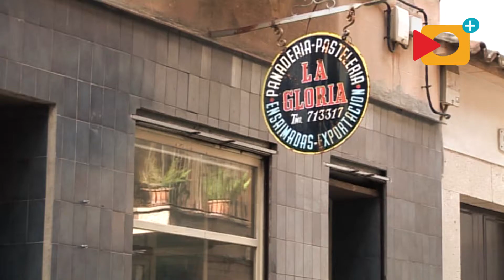"Panades" y "Robiols", delicias de la panadería. Reportaje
Las fiestas religiosas han tenido desde siempre mucha repercusión en las islas. Las panades i robiols son un ejemplo de ello...